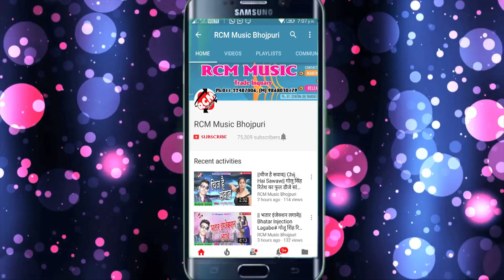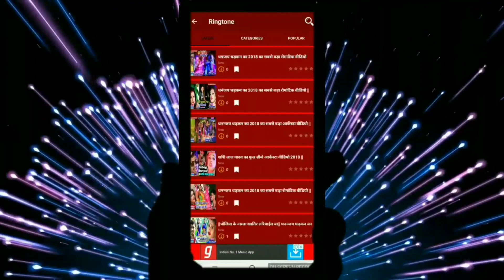जख्मी राजेश का 2019 का बड़ा रोमांटिक वीडियो || भतरा मोरा एक बेर चढ़ी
Title:  BHATARA MORA EK BER CHADI
Singer: JAKHMI RAJESH
Lable: RCM Music
Lyrics:  SANJAY DIWANA
Video Director: PANKAJ RAI
DOP: